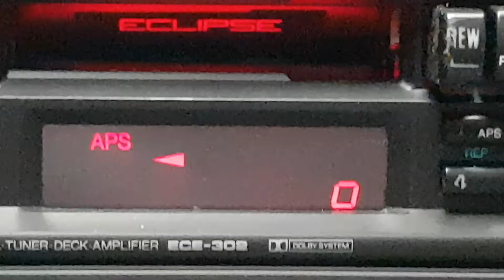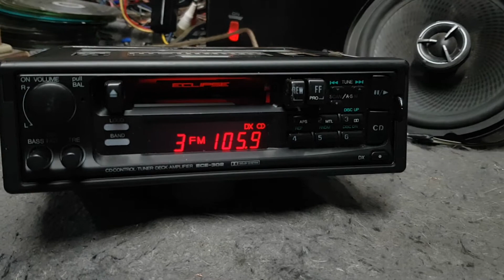ECLIPSE ECE-302 CASSETTE PULL OUT HEAD UNIT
old skool pull out